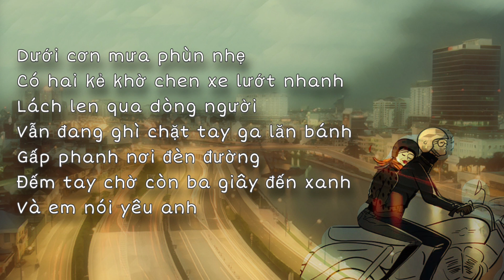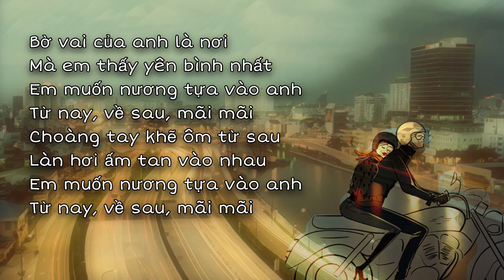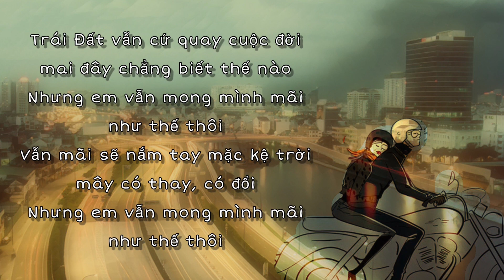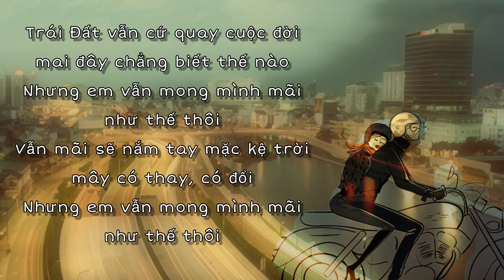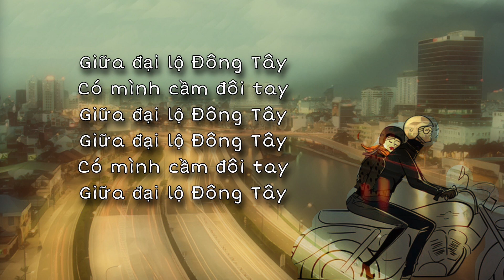GIỮA ĐẠI LỘ ĐÔNG TÂY | St: Hứa Kim Tuyền | Nina Anh Tran